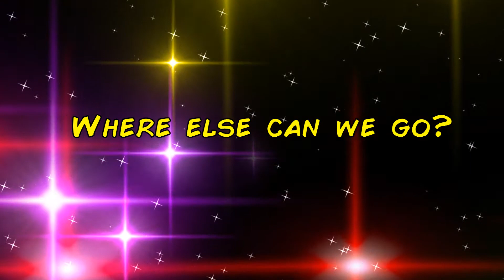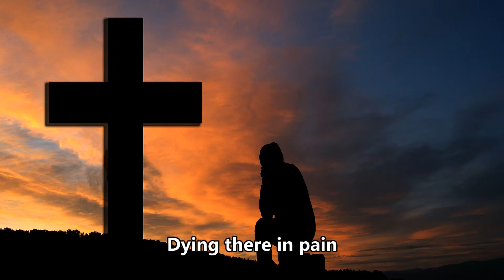Where else can we go | Children's Bible Song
Bible song from John 6 when Peter said to Jesus, "Where else can we go? You have the words of eternal life."